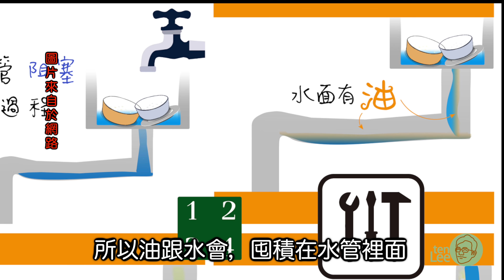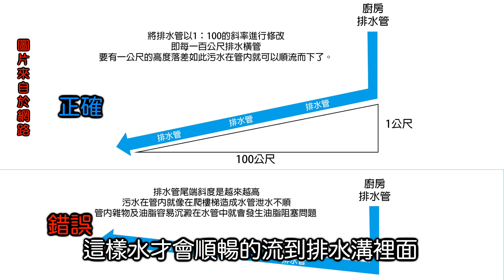【廚房水槽排水管阻塞】真相大公開 | 買房送管塞 | 化學反應皂化 | 你還在倒化學品嗎？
更多分享請洽粉絲專頁：
00:05​ 現象解說
00:30 管路拆除
01:23 排水配置三大好處解說​
03:26 堵塞物清除
05:35 皂化解析
06:17 排水管斜率不佳說明
06:44 高壓通管推薦
07:17 管路安裝復歸
09:28試水